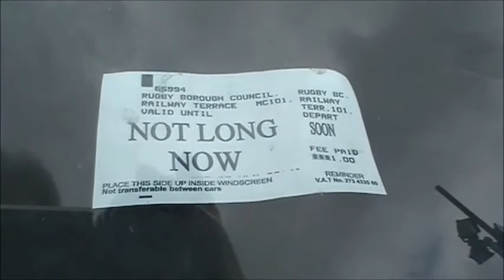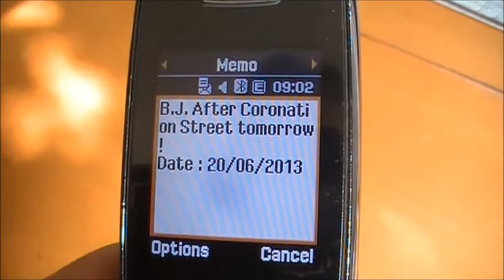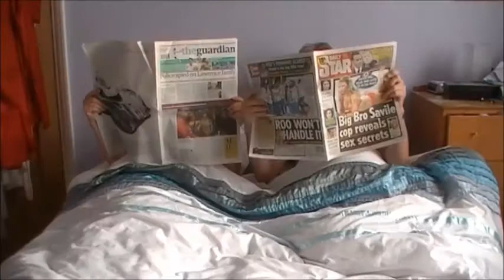No Pyjamas Tonight Josephine by Andy Smith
A song about passion in the twilight years of life